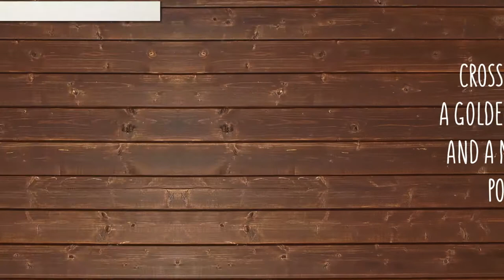Fascinating Mini Goldendoodle Facts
Do you want to know more about the Mini Goldendoodle puppy?

In the 1990s, breeders in both North America and Australia began crossing golden retrievers with standard poodles, thus the Goldendoodle was born. The original purpose of the cross was to attempt to develop guide dogs suitable for visually impaired individuals with allergies. However, their popularity did not end there! Since 2005, Goldendoodles have been moderately used as guide dogs, therapy dogs, diabetic dogs, search dogs, and rescue dogs, as they have inherited the poodle's intelligence and the golden retriever's ease of training. Goldendoodles have also become increasingly used as domestic pets due to their affection towards families, friendliness, and patience with kids and strangers.

There are three main coat types. There is the straight coat, which is flat and resembles more of a golden retriever coat. The wavy coat type is a mixture of a poodle's curls and a golden retriever's straighter coat. The last coat type is curly, which tends to look more like the poodle coat. A Goldendoodle's size is generally somewhere between that of its poodle parent and golden retriever parent.

There are a few different ways breeders are producing Goldendoodles.
F1 = 50% Golden Retriever and 50% Poodle – This is Golden to Poodle cross, this is the first generation, resulting in healthier offspring. Hair type can be smooth like a Golden, or wavy/shaggy or occasionally a Wirey looks like an Irish wolfhound (but with a softer feel), they can shed or not shed, pups in the same litter can vary.

F1-B = 25% Golden Retriever and 75% Poodle (F1 Goldendoodle and Poodle cross) – This is Goldendoodle bred back to Poodle.

F2 = F1 Goldendoodle and F1 Goldendoodle cross – this combination you get the same percentage of Golden Poodle mix as you would an F1 Goldendoodle.

F3 = F2 Goldendoodle and F2 Goldendoodle cross

Multi-generation = F3 or higher generation Goldendoodle and F3 or higher generation Goldendoodle cross